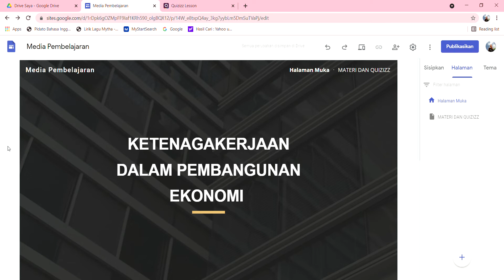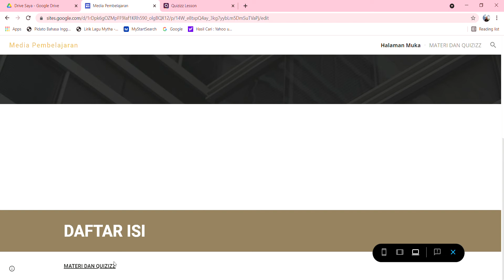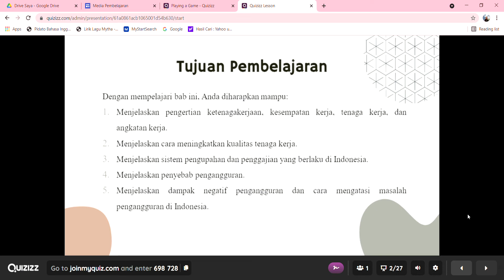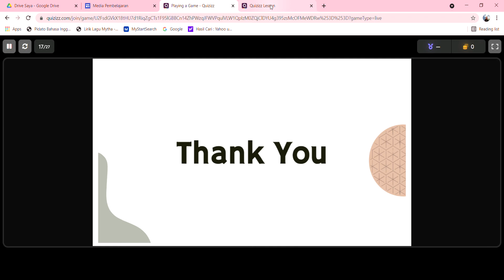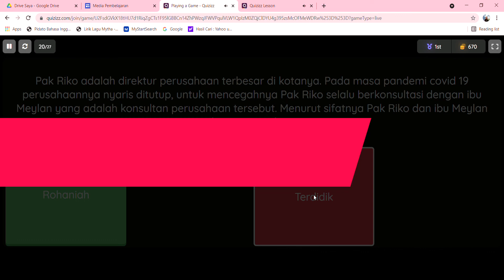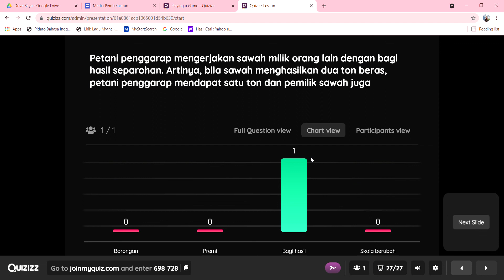GOOGLE SITE DAN QUIZIZZ KETENAGAKERJAAN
Progress tugas Media Pembelajaran menggunakan google site dan quizizz.

Ayu Rindi Lina Utami - 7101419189